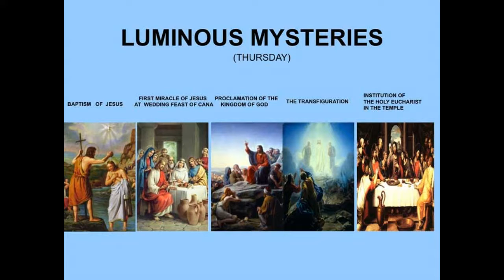THE LUMINOUS MYSTERIES OF THE ROSARY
IN THIS VIDEO YOU WILL LEARN ABOUT THE LUMINOUS MYSTERIES OF THE ROSARY. WE MEDITATE ON THESE MYSTERIES OF THURSDAYS OF EVERY WEEK. AT THE END OF THIS VIDEO YOU WILL ALSO LEARN HOW TO ORDER MY NEW BOOK.